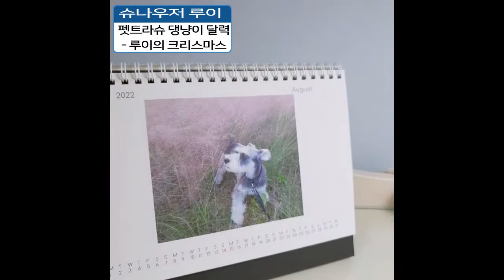펫트라슈 댕냥이 달력 루이의 크리스마스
달력 무료제작 이벤트에 당첨되어서 루이 사진이 들어간 달력을 선물받았어요. 너무나 소중한 추억이 될 것 같아요.

* ‘구독’ 과 ‘좋아요’ 는 영상을 제작하는데 큰 힘이 됩니다.
* 동물을 사랑해 주세요.